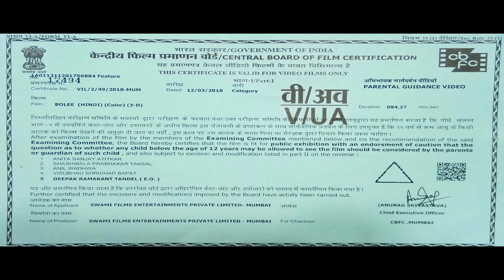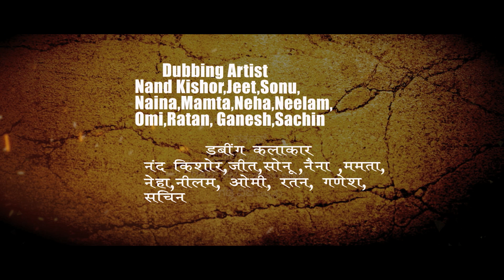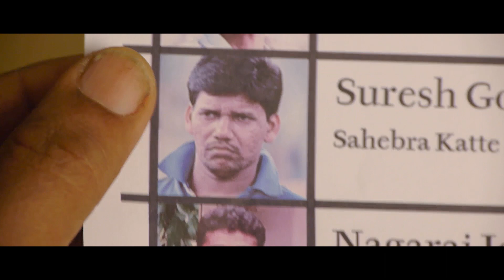BOLEE | Superhit South Dubbed Action Movie in Hindi | GAR GAR MANDALA | Full HD Movie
MOVIE NAME - BOLEE

Star Cast - Adarsh, Shemitha , Raghvendra, Manju,  Omguru, Vijay Basrur, Uday Basrur, Raghu Pandeshwar & others

Director - Ravi Basrur
Writer - Ravi Basrur
Genre - Action
Release - 2014